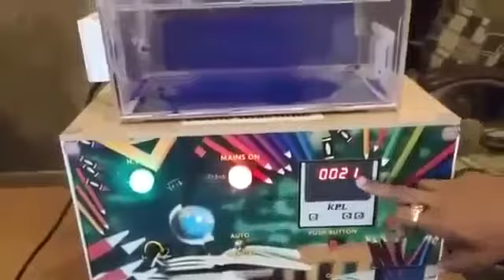VELVET PENCIL MAKING MACHINE For enquiry